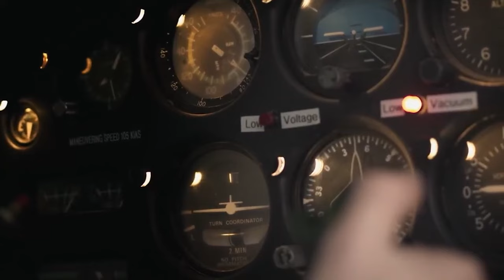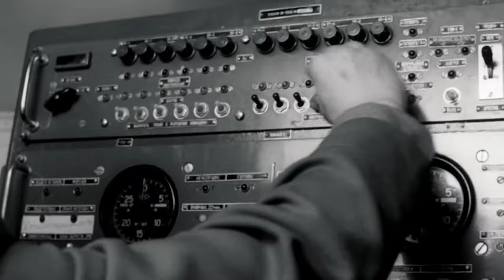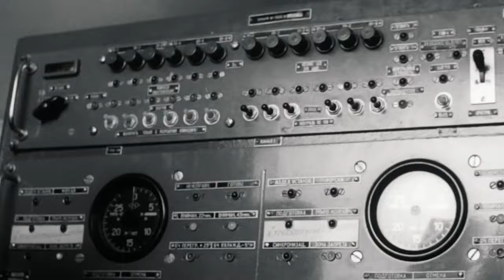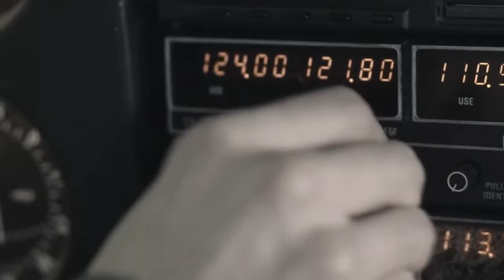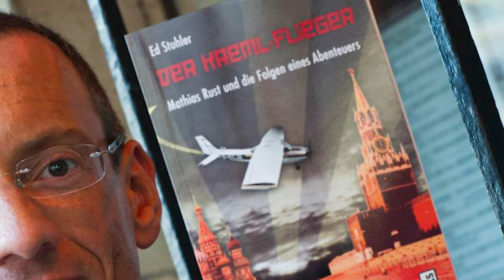Shame USSR-The German aircraft was not noticed at the border, and it landed unhindered on Red Square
A German plane violated the airspace of the Soviet Union on the Day of the border guard on May 28, 1987. It landed in the capital on Red Square itself. A huge number of video cameras and photo cameras of tourists recorded this moment. He was arrested ten minutes later. The violator turned out to be Matthias Rust, an eighteen-year-old athlete pilot. He received four years in prison. Several senior military leaders then lost their posts, and the Soviet air defense received a serious reputational blow